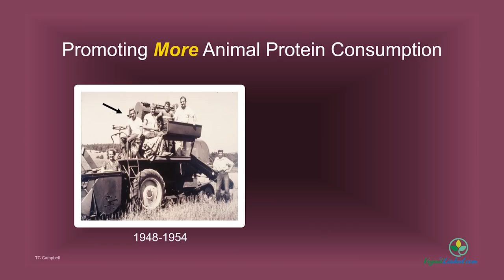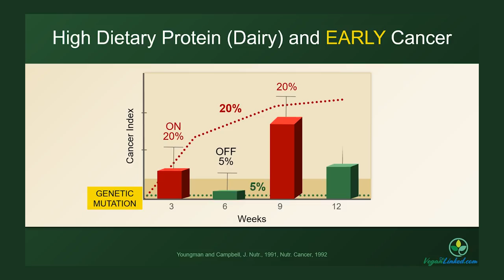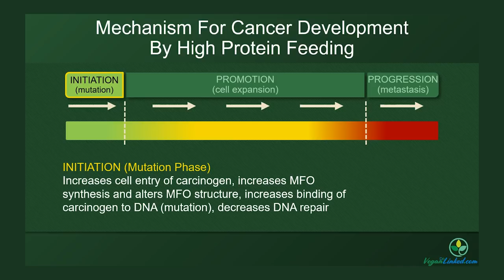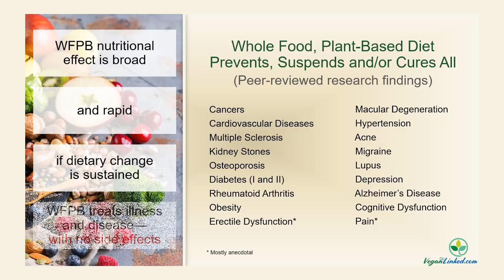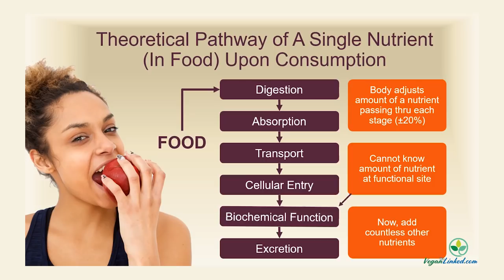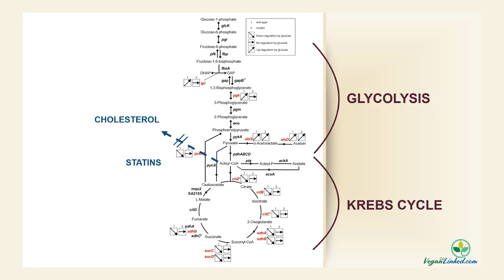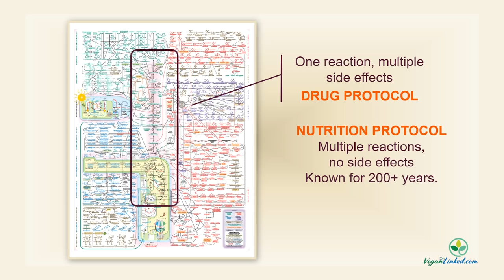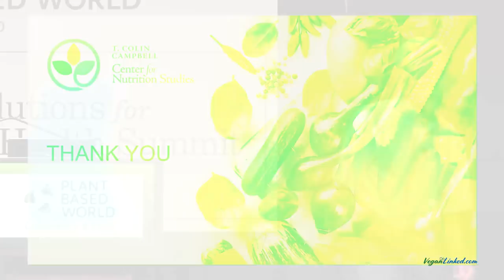Nutritional Renaissance by T Colin Campbell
Like what we're doing? Help us keep the cameras rolling
Links to Dr Campbell's Epic Books are below!

Dr. T. Colin Campbell was the scientist that originally coined the term “Whole Food, Plant-Based”. Dr. Campbell’s research is responsible for galvanizing this paradigm shift in health care that is changing the world. Everything about health, ethics, and the environment is being effected by our diet. And anyone that cares about these most essential things to our planet and survival should give their deepest gratitude to Dr. Campbell.

Of the hundreds of courses at Cornell University Dr. Campbell’s Plant-Based Nutrition Certificate program is number 1at the university!

Dr. Campbell’s “The China Study” is perhaps the most translated book, and rightfully so. Colin’s work has inspired many of the greatest scientist and doctors, like Dr. Greger, Dr. Dean Ornish, and Dr. Scott Stoll. And this invaluable work has also saved countless lives.

Books by Dr. T. Colin Campbell:
The China Study: Revised and Expanded Edition: The Most Comprehensive Study of Nutrition Ever Conducted and the Startling Implications for Diet, Weight Loss, and Long-Term Health:

Whole: Rethinking the Science of Nutrition:

The Low-Carb Fraud:

Dr Campbell referenced this book as well:
Prevent and Reverse Heart Disease: The Revolutionary, Scientifically Proven, Nutrition-Based Cure:

Doctor Campbell is featured in this documentary:
Foods That Cure Disease